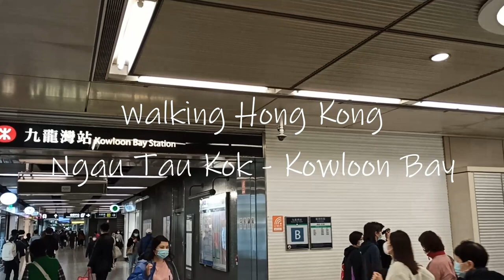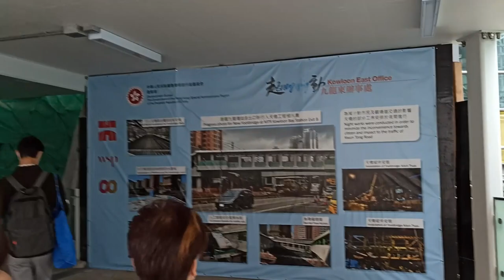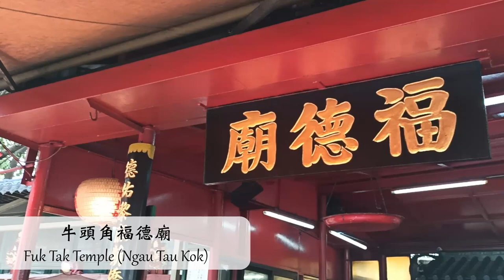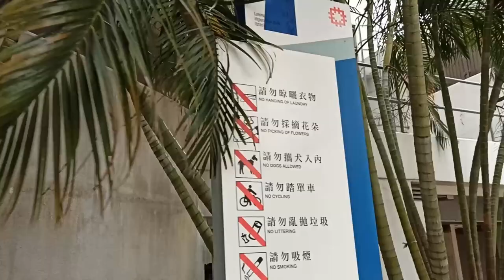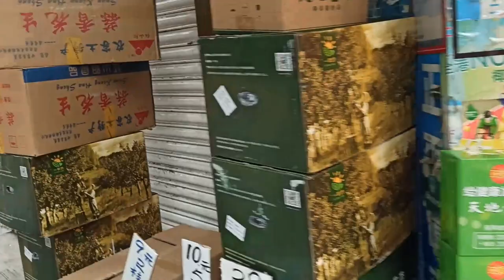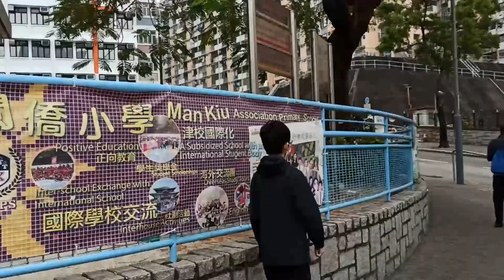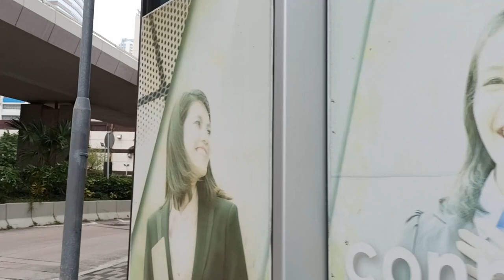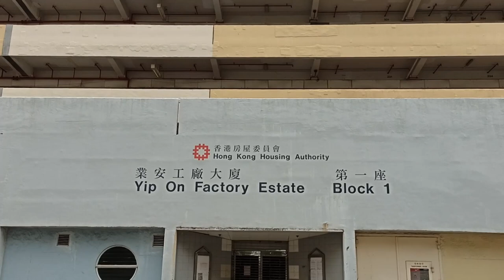過密マンション、政策暴走、聖地巡礼に迷惑行為…話題の雑炊 | 香港散歩 - 牛頭角 - 九龍灣 | Walking Hong Kong - Ngau Tau Kok - Kowloon Bay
計画都市觀塘の北部、牛頭角、九龍灣
色んな事が起きったの町
面白い物語がある

00:00 Kowloon Bay Station
05:40 Amoy Gardens
13:30 Lower Ngau Tau Kok Estate
18:50 Ngau Tau Kok Road
26:00 Garden Estate
29:20 Ngau Tau Kok Station
32:30 Kwun Tong Road
42:10 Jimmy Bridge
46:00 Hoi Bun Road - Cheung Yip Street
52:30 Yip On Factory Estate
55:50 Sheung Yuet Road
59:40 CIC Zero Carbon Park